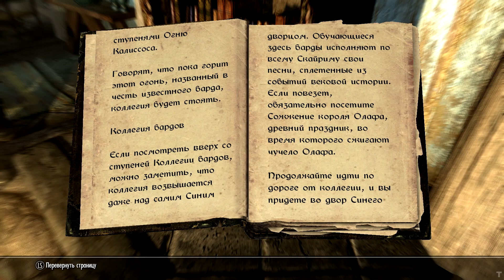Skyrim Книга - Пешком по миру, том XI